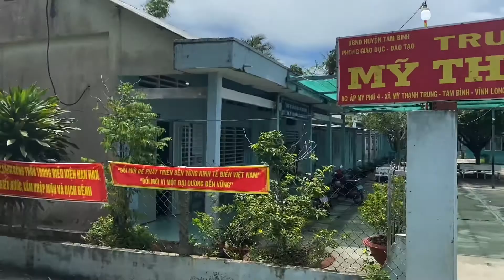【越南生活】体验永龙省老百姓生活～第一集 Hãy cùng tôi trải nghiệm cuộc sống của người địa phương tỉnh Vĩnh Long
【越南生活】体验永龙省老百姓生活～第一集